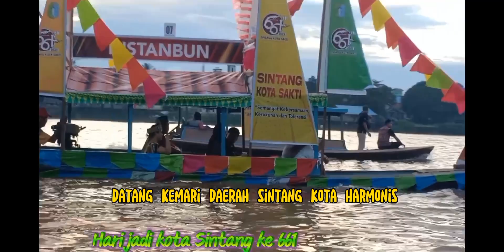Pawai Perahu Hias Merayakan hari Jadi Kota Sintang Ke 661 10 Mei 1362 - 10 Mei 2023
Dengan merayakan Perahu Hias menandakan semangat kebersamaan dan TOLERANSI Sintang penuh dengan kekeluargaan.